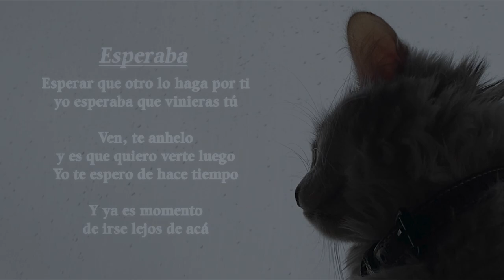Luis Boggioni - Esperaba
"Esperaba" es un tema grabado casi en su totalidad en Julio de 2020, pleno invierno y encierro total. A dos años de su creación y grabación, en forma de agradecimiento por lo que significó en su momento para mí, quise retomarlo y darle unos retoques para que hoy pueda salir a la luz.

Ojalá les guste este pequeño tema y les acompañe en este día de lluvia tan frío 🥶

Grabado en casa
Compuesto y grabado en 2020/2022